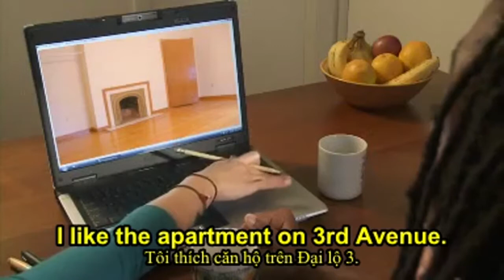The right apartment - interchange 2 unit 3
For improving English listening and speaking skills